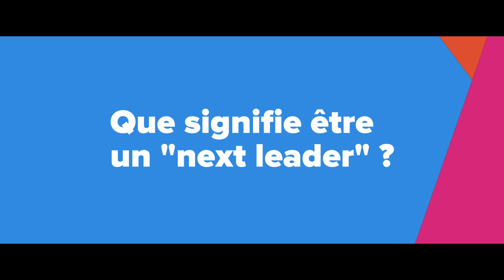Next Leaders Awards 2019 : itw Julien Fanon et Anthony Lallier